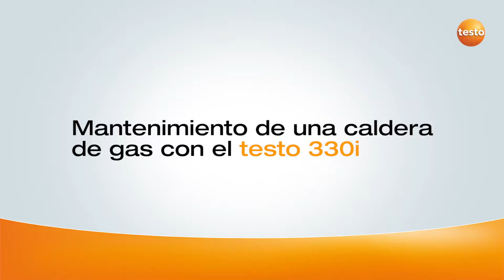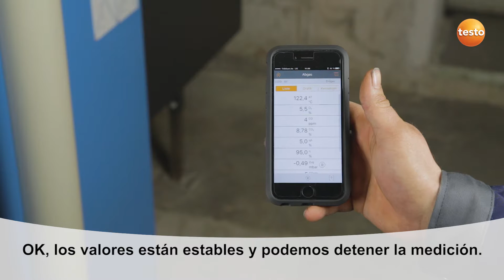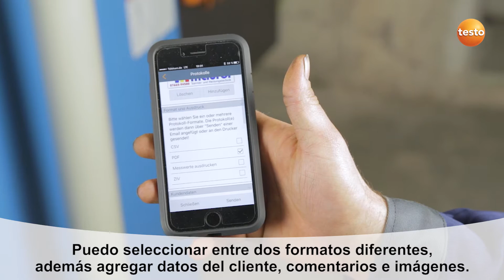Analizador de combustión testo 330i | Be sure. Testo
Video en el que un técnico de calefacción explica el sencillo funcionamiento del analizador de combustión y las ventajas de su manejo mediante la App testo 330i para smartphone/tablet